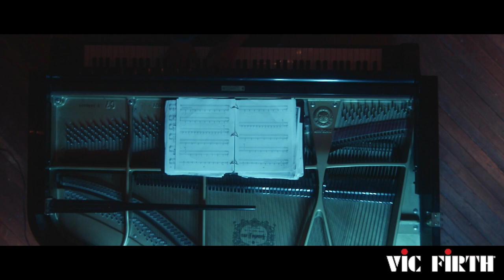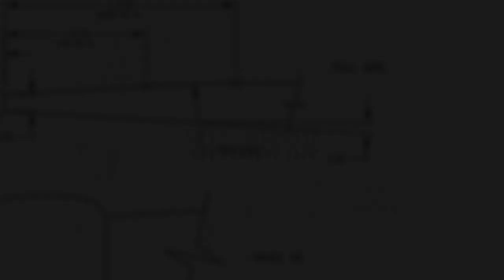Pathos Trio | Fiction of Light, by Evan Chapman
In this performance spotlight, members of Pathos Trio perform the original composition "Fiction of Light" by Evan Chapman.

Fiction of Light, by Evan Chapman
Performed by Pathos Trio
~ Percussionists Marcelina Suchocka & Felix Reyes
~ Pianist/Composer Alan Hankers

ABOUT THE PIECE:

"As both a visual and a musical artist, my compositions have always been equally influenced by my experiences with light & color in the physical world as they are by other works of music. Throughout the compositional process of this piece, I was inspired by Tacita Dean’s thoughts on the colors of magic hour and our physical relationship to those colors, and became increasingly interested in finding ways to similarly manipulate the color palettes of an acoustic ensemble.

The techniques I eventually settled on for the Pathos Trio entailed supplementing acoustic elements with subtle electronic ones, while leaving an aura of mystery for the listener as to how those electronic elements were being produced by not sending them directly into a traditional PA system but instead into the players’ instruments and handheld communication devices. This, I hope, creates a sonic world that is colorful in a way that feels as though it is full of reflections, and in which “detail is secondary and focus is lost."

- Evan Chapman

ABOUT THE COMPOSER:

Raved by the New York Times for his multi-media work, Evan Chapman is a composer, percussionist, and filmmaker based in Philadelphia, PA. Co-founder of multi-award winning media group Four/Ten Media alongside Kevin Eikenberg, and founding member of Philadelphia based bad Square Peg Round Hole, his recordings, compositions, and performances can be seen on major outlets like I Care If You Listen, Vic Firth, and NPR.

As an active performer, most notably as drummer in the instrumental percussion work/electronic trio Square Peg Round Hole (dubbed a “creative adventure” by Bob Boilen of NPR), the group’s been direct support for headlining bands like The Bad Plus, Dawn of Midi, and Kneebody.

ABOUT THE PERFORMERS:

"Elevated themselves into those elite ranks alongside Yarn/Wire, Tigue, Sō Percussion, Iktus and Ensemble Et Al", as described by the New York Music Daily, Pathos Trio (percussionists Marcelina Suchocka, Felix Reyes, and pianist/composer Alan Hankers) is committed to engaging classical/contemporary music, while also aiming to bring adventurous music to audiences through collaborations with young, living new music composers.

Their current project "When Dark Sounds And Classical Music Collide", the ensemble’s first album, comprises a collection of newly commissioned works written by composers Alison Yun-Fei Jiang, Evan Chapman, Alyssa Weinberg, Alan Hankers, and Finola Merivale. This project will be released in Fall 2021 and is graciously supported by New Music USA, Foundation for Contemporary Arts, Artist Relief, and with the help of funds allocated from Chamber Music America, which Pathos Trio was earlier this year announced as an Ensemble Forward grantee. Pathos Trio is a recipient of a Chamber Music America Ensemble Forward Grant, made possible with generous support from the New York Community Trust.